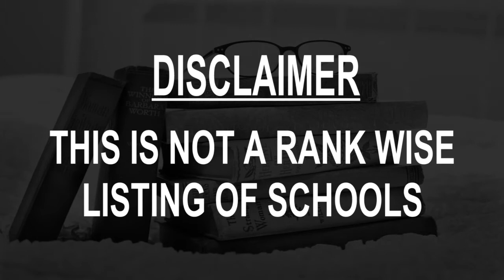schools around Moa, Cuba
Must Watch.. Best Schools around Moa

Click on Bell ICON to get the notification of New Videos.This is not rank wise listing of Top Schools in Moa, it's the list of best Schools around Moa as per the ratings given by our users.

Listed Schools:

Biblioteca Universidad de Moa
 School

Semi-Internado Juan George Soto
 Elementary school

Semi-Internado "Juan George Soto Cuesta"
 Elementary school

José Martí
 School
Cuba

Instituto Preuniversitario "Ñico López"
 School

Universidad de Moa
College

Instituto Superior Minero Metalurgico Moa
 College

circulo infantil
 School house